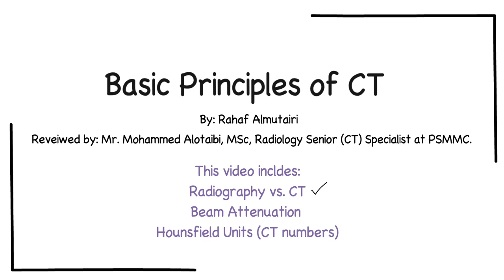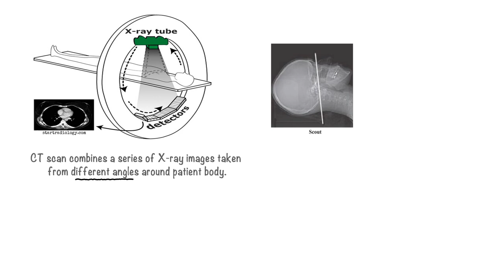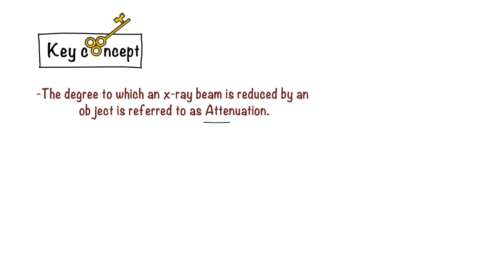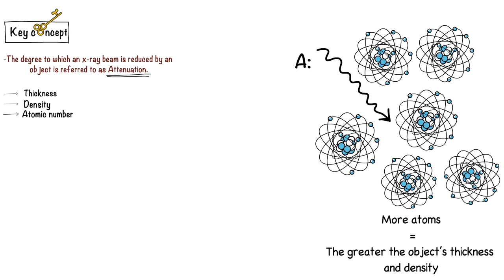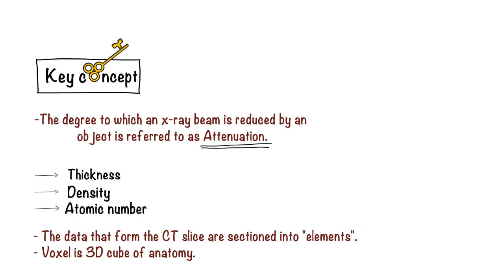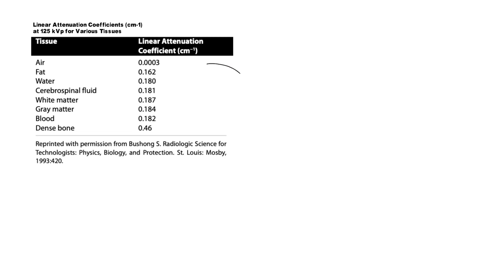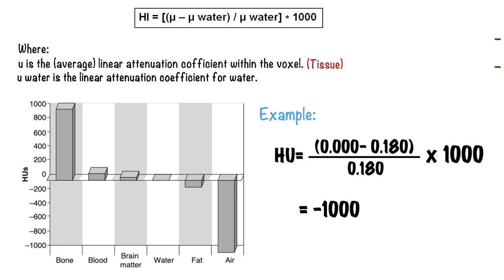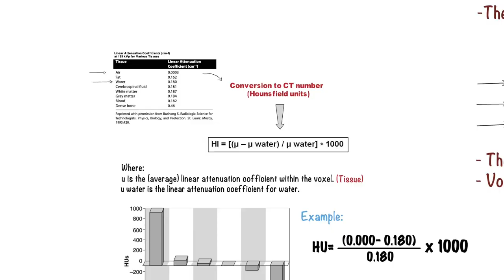CT Physics (Beam attenuation, Hounsfield units)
Thanks to Mr.Mohammed AlOtaibi for reviewing the content.